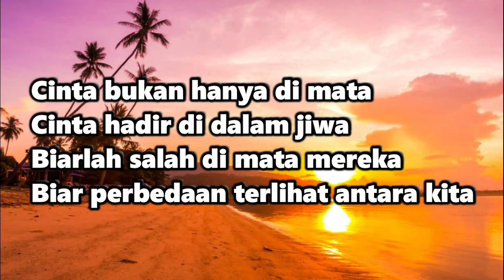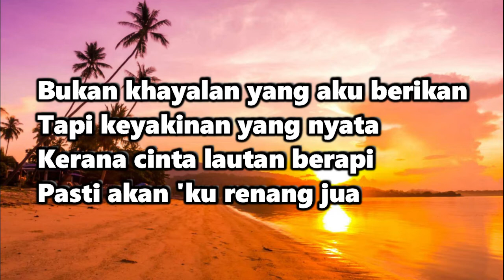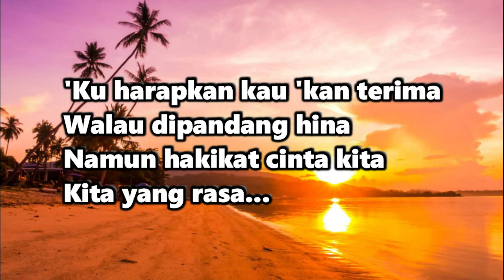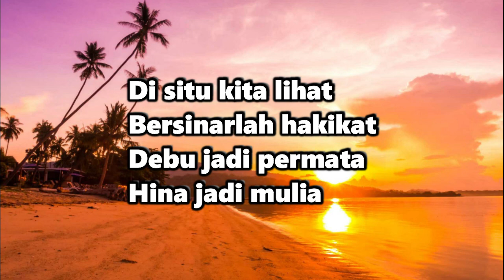Iklim - Suci Dalam Debu (Lirik)